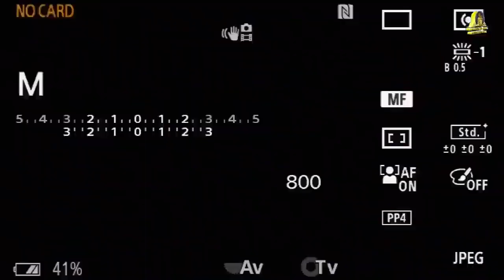Why is Power important to a believer? - The Doctrine of Power | Apostle Michael Orokpo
Happy weekend to you, family. We hope you are doing great!

This week, we are starting a series on the Doctrine of Power through the teaching of God's servant Apostle Michael Orokpo. We pray that you will be greatly blessed?